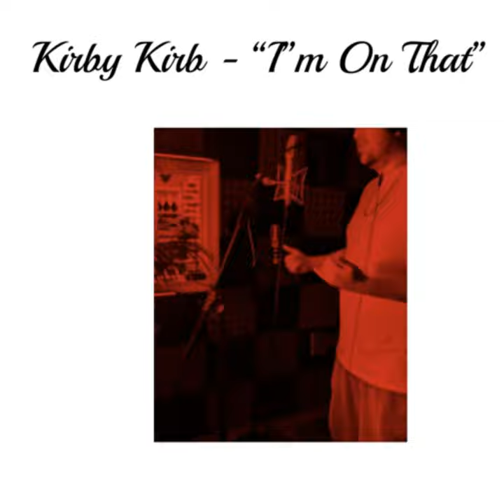I'm On That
I'm On That · Kirby Kirb

Composer  Lyricist: Matthew J Kirby